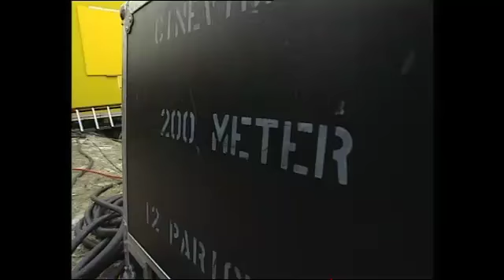THE ELEVEN CITIES TOUR Title 01 01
11 stedentocht